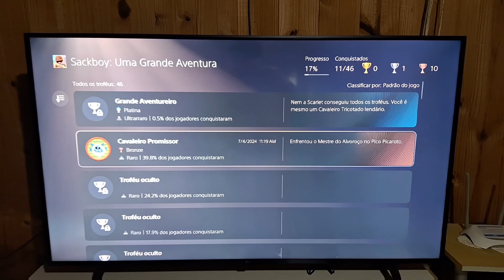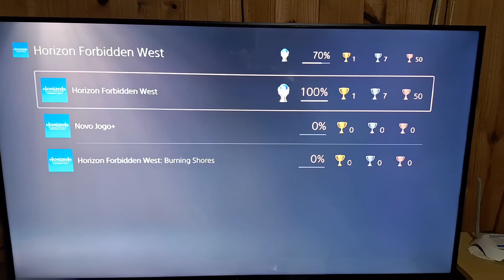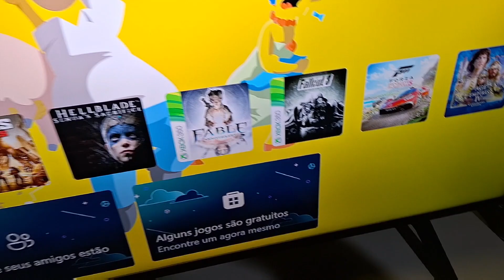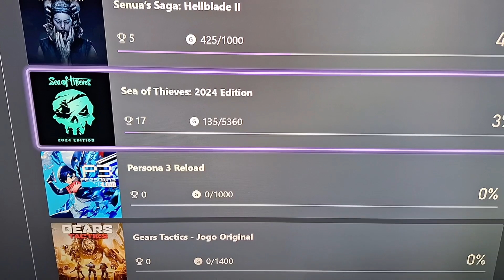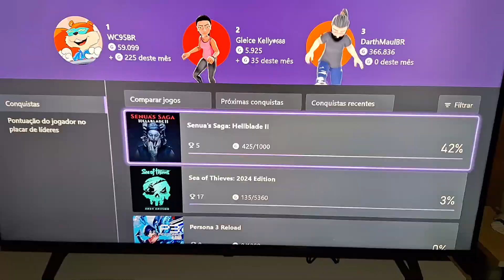Troféus do Playstation vs Conquistas do Xbox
Analise básica do sistema de troféus e conquistas de ambas as plataformas.
Gravado em 1080p 60fps no Samsung Galaxy A54.